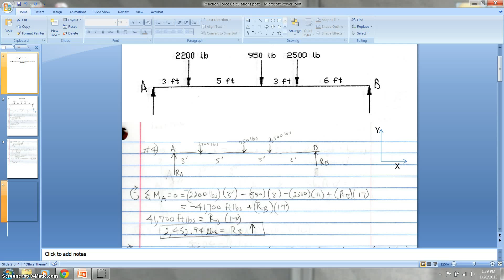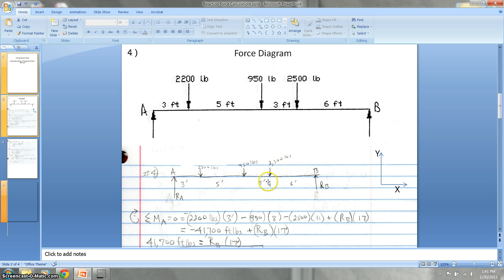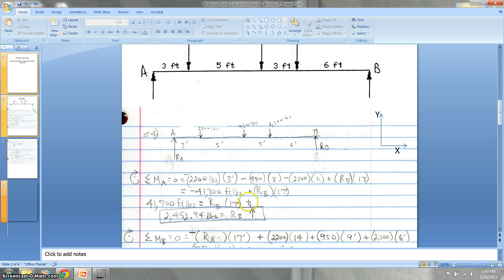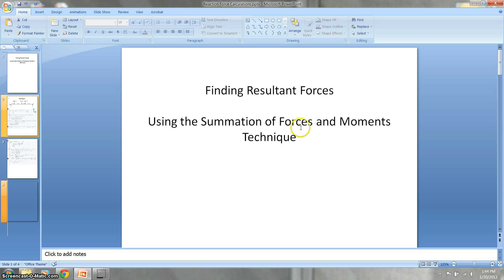Reaction Force on a Beam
Using the Summation of Forces and Moments method to find resultant forces on a Beam